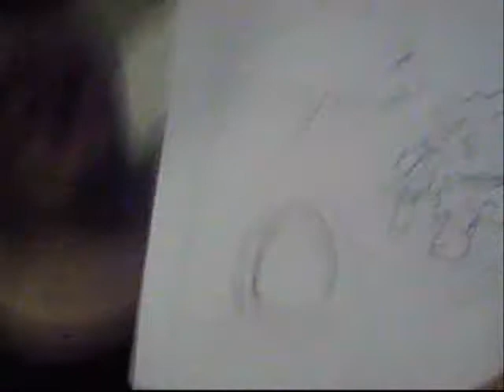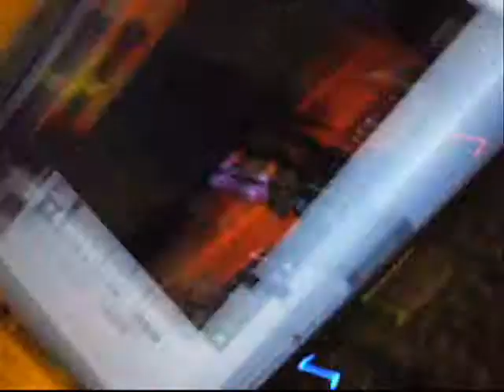Documentary of Vulgarism xD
yeah xD don't watch this if you cant stand vulgarism xD